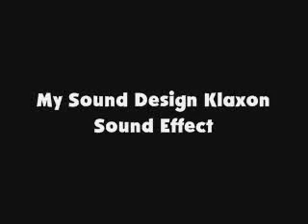My Sound Design Klaxon SFX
This is for @TheSoundFXGuy's week 3 challenge.